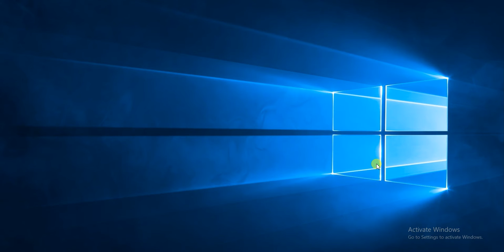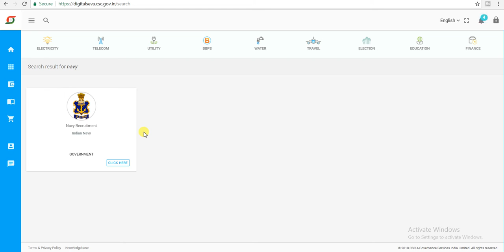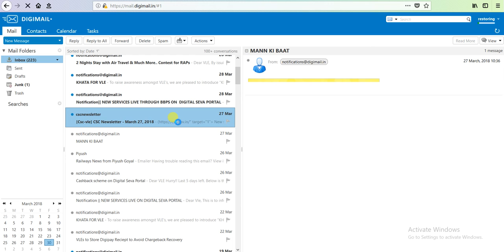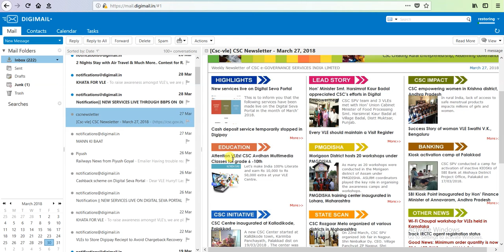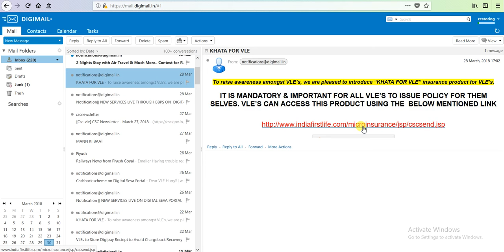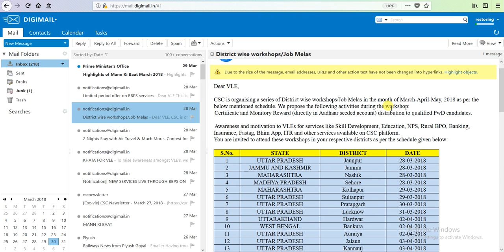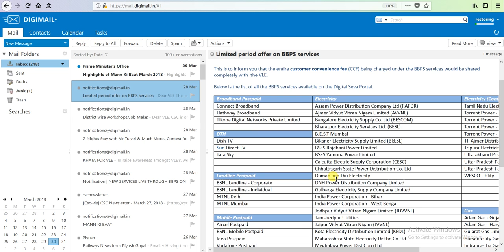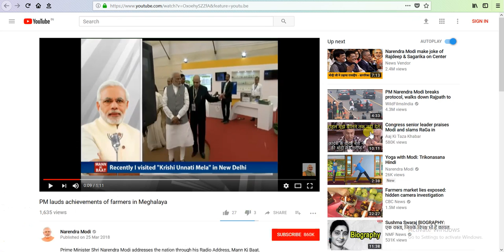digimail all notification 26 to 30 march